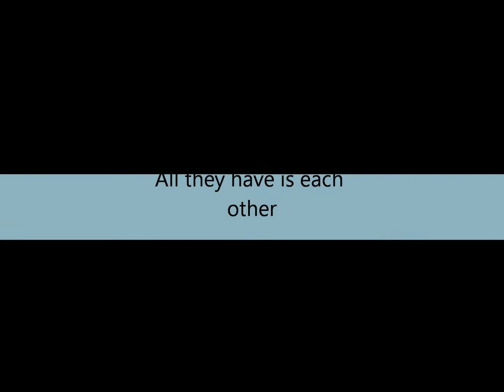Drug Dealer's Daugthers C17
Drug Dealers Daughter 17

Alecie P.o.V

"Let her go or ill shot your fucking brains out!"

The person let me go I pointed my gun at them.

"Put your guns down, Alecie and Malikah"

I stood there how did they know my name?

"Who the fuck are you, and how do you know our names."

The lights turned on in the basement and there was a man at the doorway, when I turned back there was a woman.

"My name is detective Morgan and that is my partner detective Wilson. We have been working on your father's trail for a while now and I when we found out about your grandmothers' death we got a warrant to search the house for anything that could help us with our case." (Do you still need a warrant to search a house if the person is dead?)

I looked at Malikah and she lowered her gun and so did I.

"Okay well why did you grab me?" I asked

"I thought you were and intruder and you had a gun"

"We're the fucking intruder's?" I said

"If you detectives were the fuck was you when these nigga's killed my Grandmother!" Malikah yelled.

"Ma'am I need you to calm down" Detective Wilson said.

"Fuck no, I want fucking answers. My grandmother was just killed and you are searching her fucking house and you ask me to calm down. Fuck that!"

"We might have some culprits in the case but we can't share that type of information" Detective Morgan said

"And why the fuck not?" I asked.

"One, because you are very hostel and you will try to take things into your hands we don't want that. Two it is police business and we can't discuss the case."

"What type of fuckery is that?" I asked.

"Were sorry for your lose" Detective Morgan said and she and that other detective left. When I heard the door close upstairs, I walked to Malikah.

"Now what are we going to do?" I asked.

She smiled. "Ooohh you have a plan!"

"I sure do, come on we need help with the plan."

We ran up the stairs and got in the car, she drove until we pulled up to a house she pulled into the driveway and we got out.

She knocked and they answered.

"We need your help" she said.

They moved to the side and let us in.